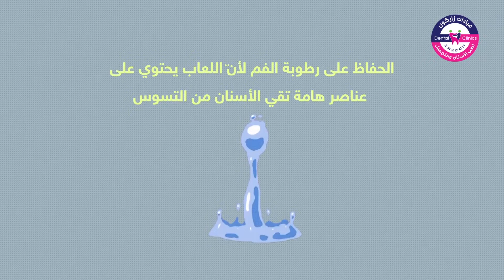طرق وقاية الأسنان من التسوس 😁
🌐 العنوان : بغداد - ساحة الواثق - مجمع الزهراء الطبي - الطابق الثاني